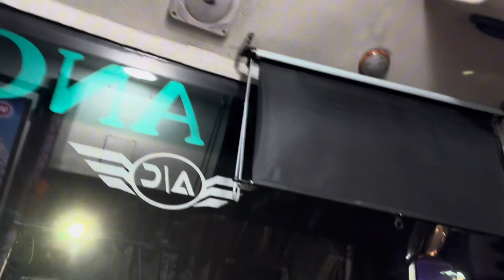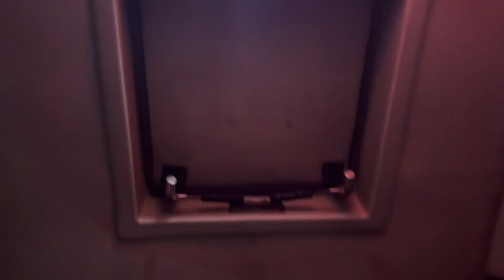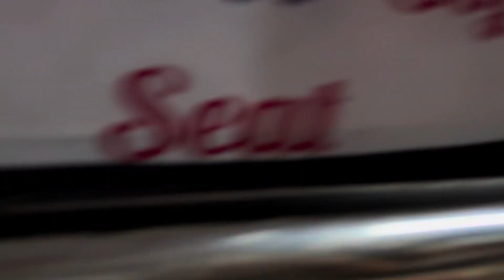Kathmandu to Birgunj